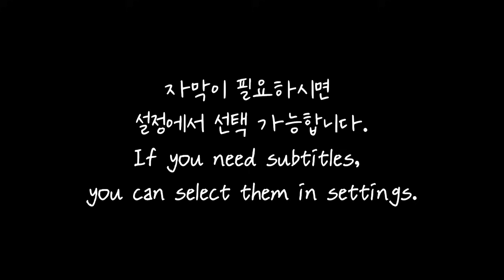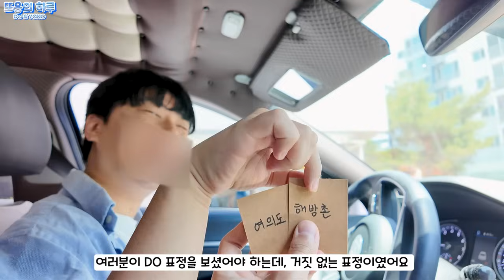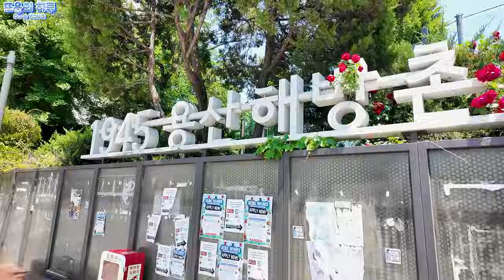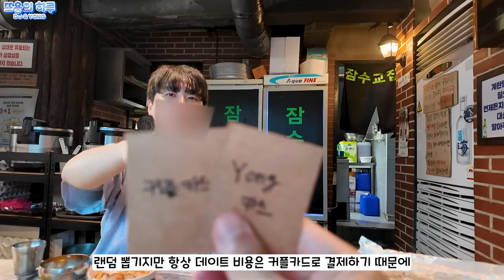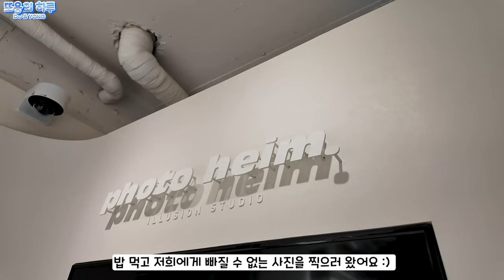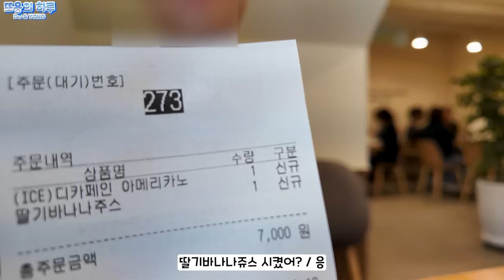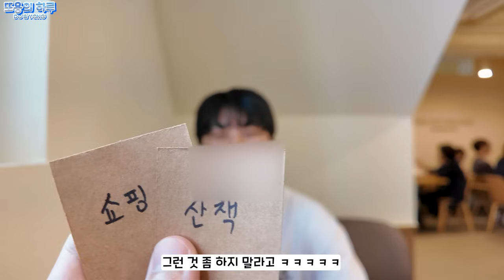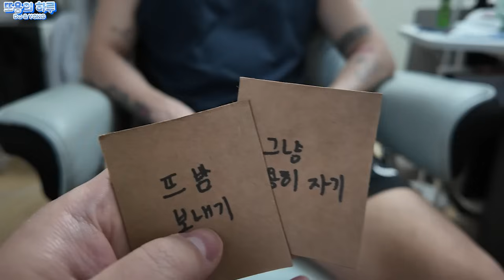(SUB) [게이커플] 이걸 왜 하자고 했을까..? 하루종일 랜덤 뽑기 데이트ㅣBLㅣKorean gay couple vlog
Korean Gay Couple Youtuber / 한국 게이커플 유튜버🌈
DO&YONG / 또용의 하루 🌈

청룡이 여러분들 ~
청하!!! 게이커플 또용의 하루입니다.

[Music Source Support]
Youtube. channel : 미친피아노
[Video Source Support]
 / 쟈니클래스